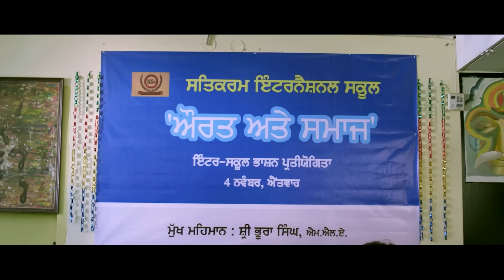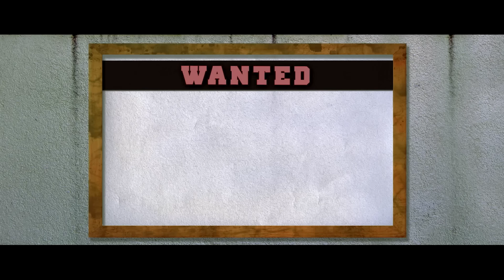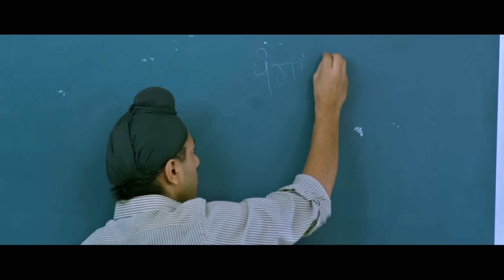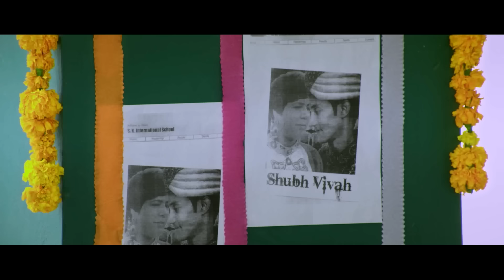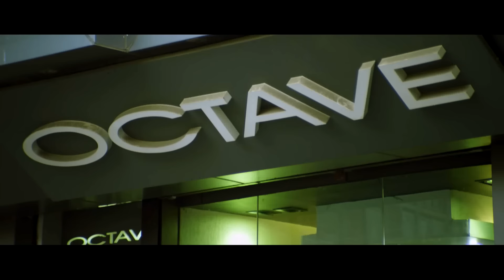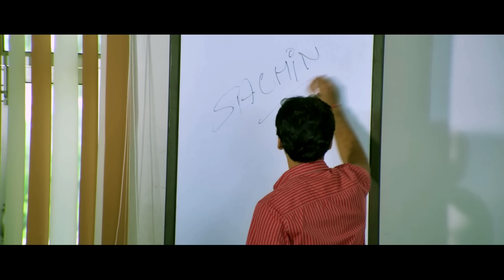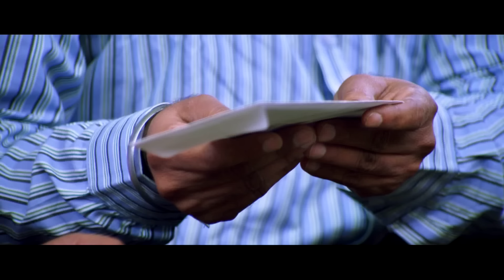new punjabi movies 2025 | punjabi movies 2025 full movie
2025 Red Eye | Punjabi movies 2024 | Punjabi Comedy Scenes | Gippy Girwal New Movie
Red Eye | Punjabi movies 2024 | Punjabi Comedy Scenes | Gippy Girwal New Movie

new punjabi movie action,new punjabi movie blackia,new punjabi movie bhola,
babbu maan new punjabi movie banjara full hd,binnu dhillon new punjabi movie 2023,
new punjabi movie carry on jatta 3 full hd,
new punjabi movie nasir chinyoti gippy grewal,new punjabi movie nimrat khaira,
oye makhna new punjabi movie 2022 ammy virk guggu gill,only new punjabi movie,
new punjabi movie qismat 2 ammy virk full hd trailer,new punjabi movie qismat 2 ammy virk full hd,new punjabi movie lahore qalandar,
new qismat 2 full punjabi movie,
new punjabi movie 2023 ammy virk qismat 2,
new punjabi film qismat 2 full movie